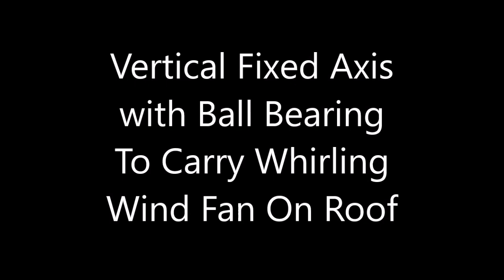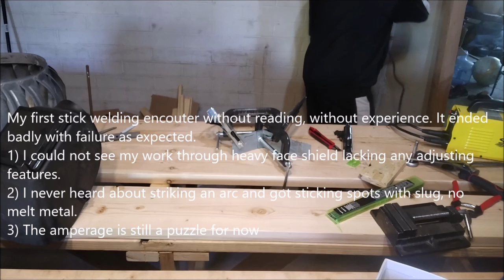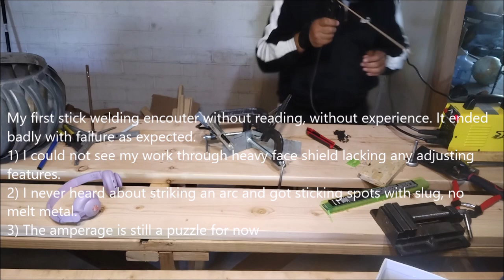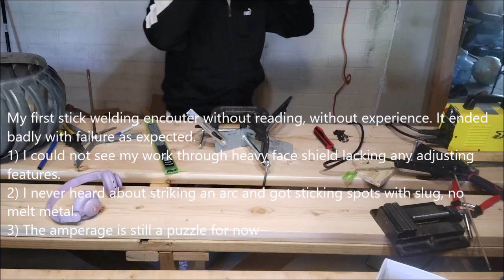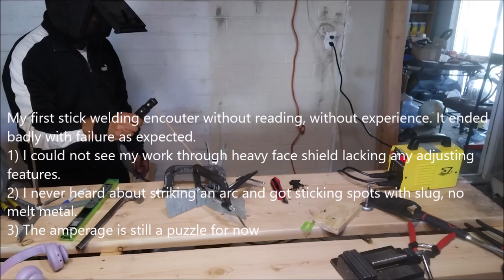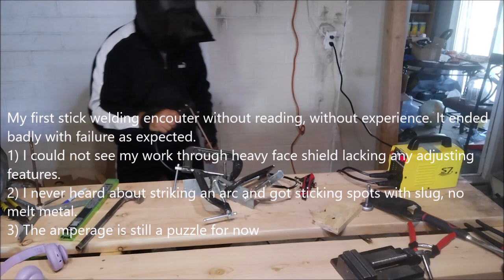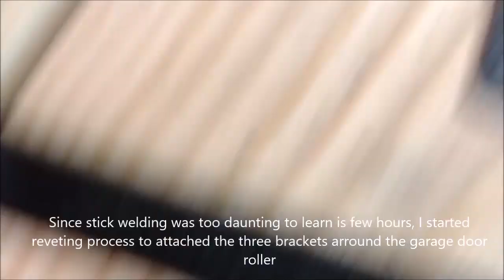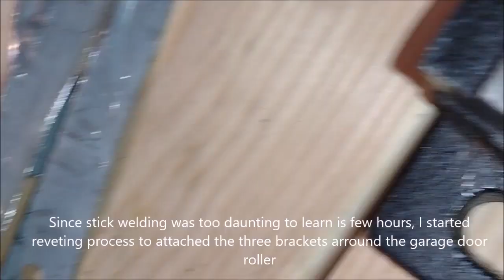Reconstructing a broken whirly roof ventilation wind turbine by a garage door roller ball bearing